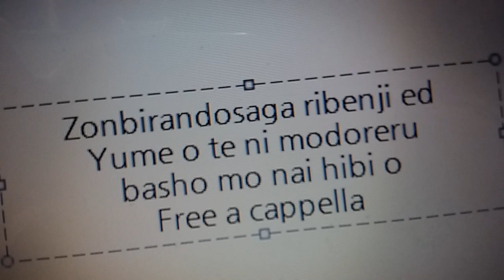ゾンビランドサガ リベンジ ED - 夢を手に、戻れる場所もない日々を - フランシュシュ Free a cappella フリーアカペラ